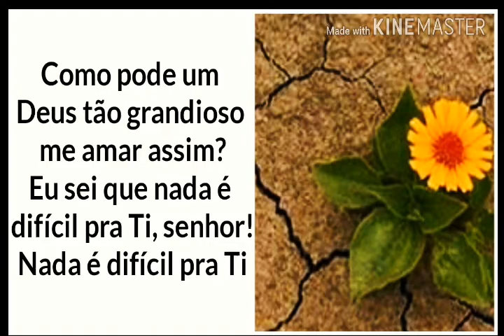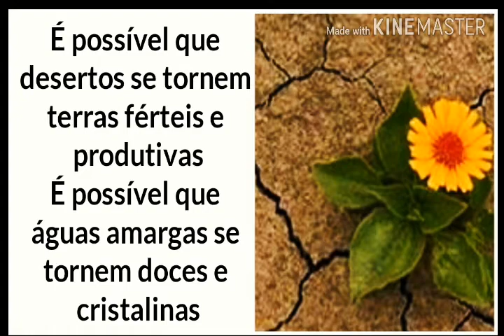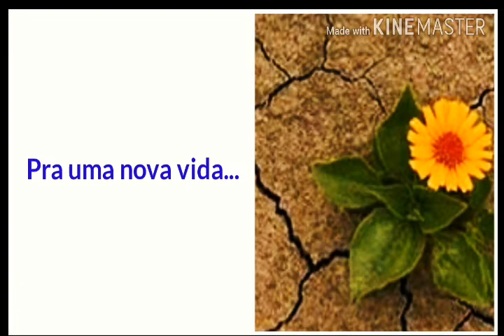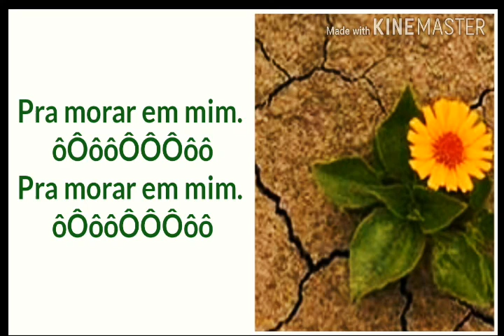Tudo é Possível - VOICES (Legendado)